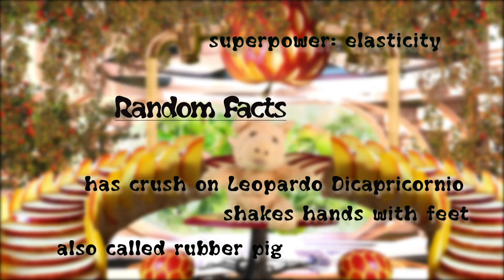GET TO KNOW - GYMPIG | Planet Animagica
Gympig Spry is a health nerd, especially in physical terms. Knowing that mind and body are not separated from each other, she often asks for advice from her neighbour Love-Dog/Doc. In order to feed herself with nutrient-dense food, she regularly finds herself in Broccoli Woods at Sheepy-Piggies's place in their gardens, picking fruit which explains her nickname "Selfpig" in a different manner. Get to know her.